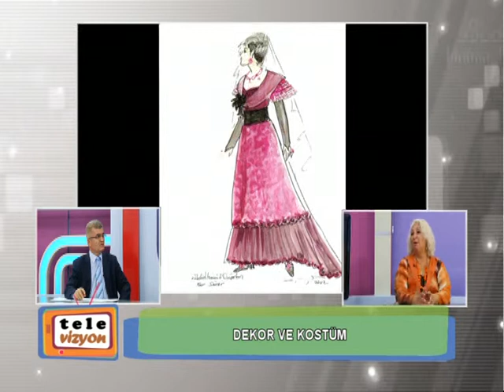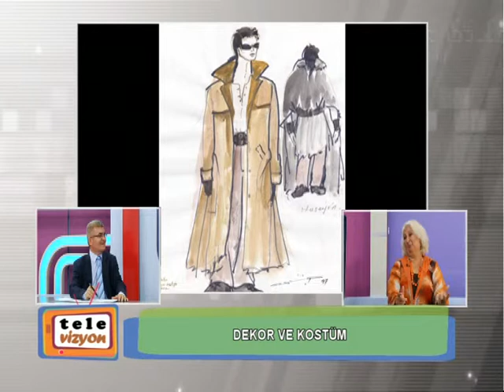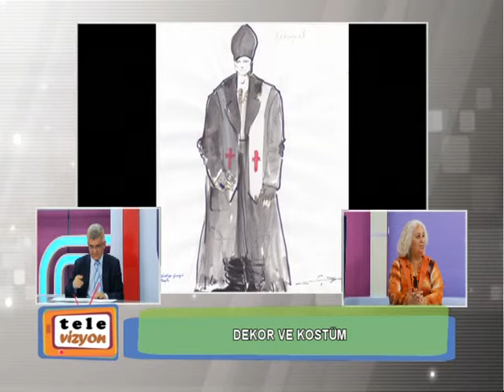TÜRKAN KAFADAR VE AYHAN DOĞAN MESUT ŞENOL'UN KONUĞ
TASARIMCILAR TÜRKAN KAFADAR VE AYHAN DOĞAN, 30 HAZİRAN 2014 TARİHİNDE MESUT ŞENOL'UN KONUĞU OLDU